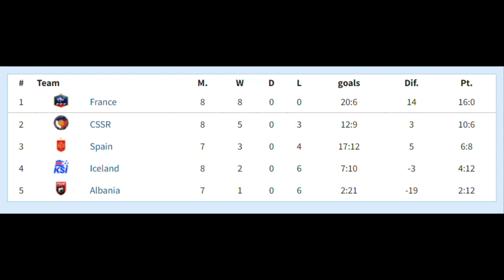EURO-1992. Qualifiers. Group 1. Final table.